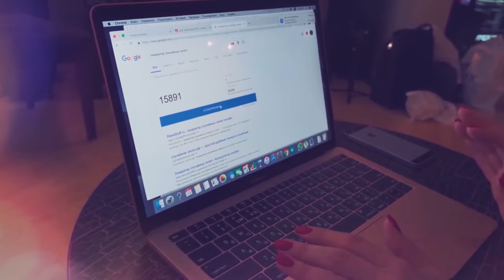BRP Maverick X3 на Тонком Льду. Рыбалка в Конаково. Линька Раков в Аквариуме с Пираньями